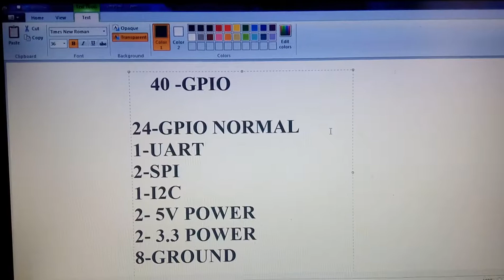Raspberry pi 3 gpio tamil explaination